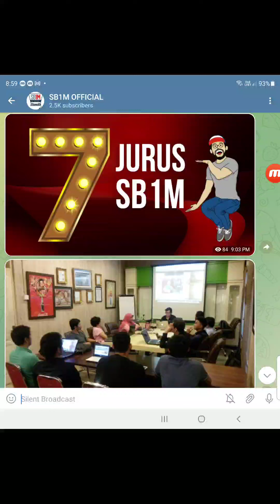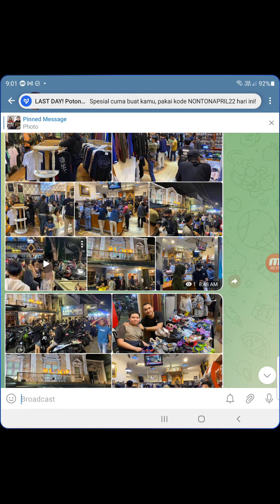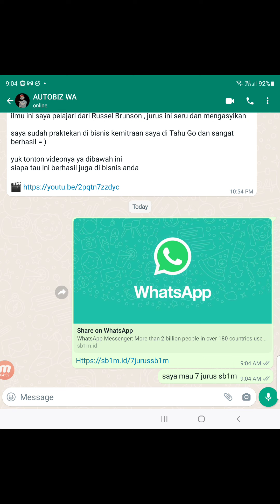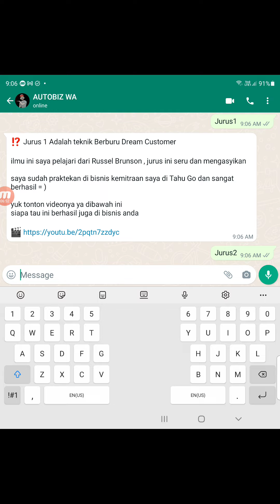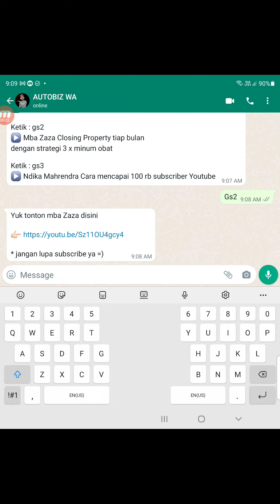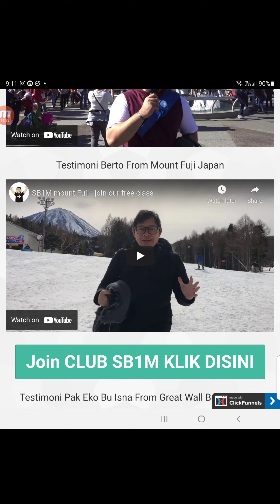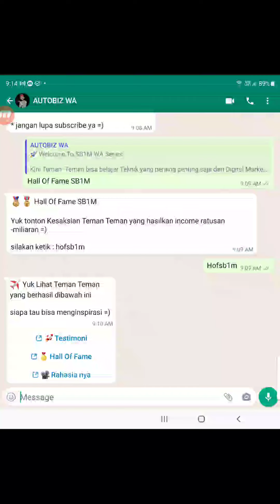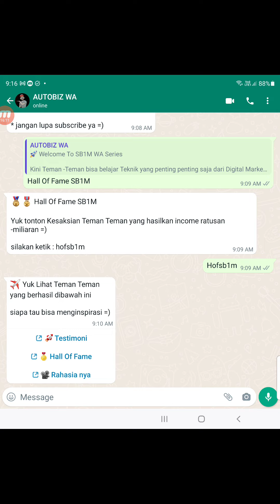7 jurus SB1M | 9 tahun perjalanan SB1M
platform wa otomatis apa yang digunakan di video diatas ?